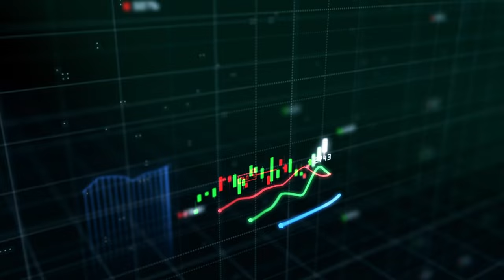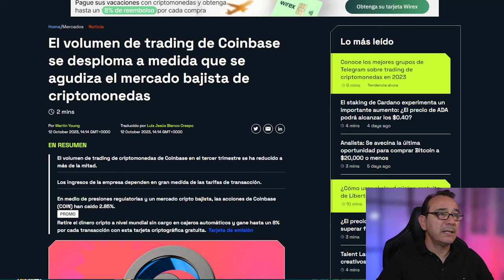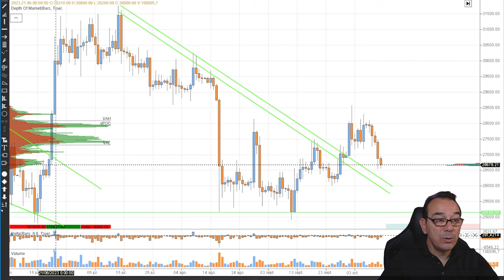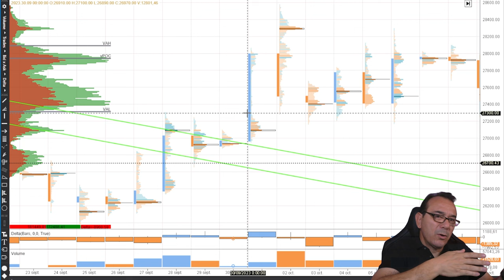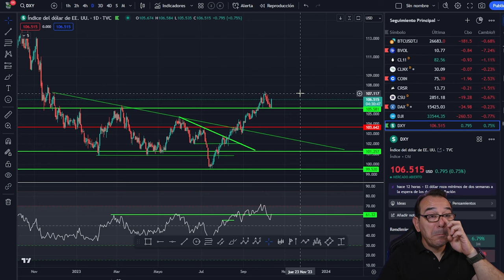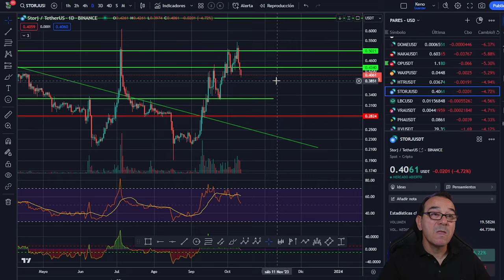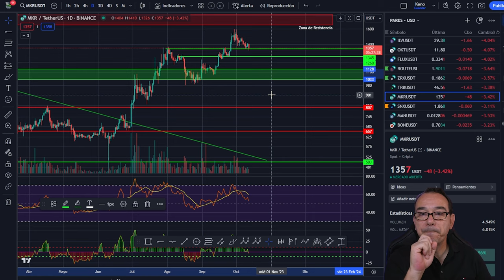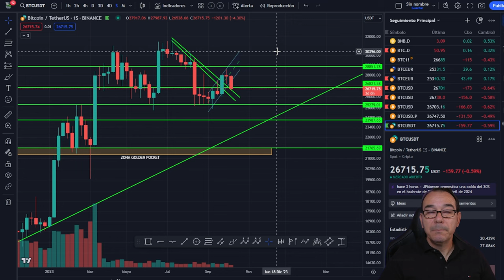🤢 BITCOIN! Nos vamos AL INFIERNO?🤢 Análisis de Bitcoin 🥇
El bitcoin, la criptomoneda más popular y valiosa del mundo, ha sufrido una fuerte caída en las últimas horas, arrastrando consigo al resto del mercado de las divisas digitales. El mercado de las criptomonedas es muy volátil y sensible a las noticias y regulaciones que puedan afectar a su adopción y aceptación. Los expertos recomiendan cautela e inversión a largo plazo para evitar pérdidas significativas.

Capítulos:
0:00 Presentación
1:38 Noticias Bitcoin y criptomonedas
4:46 Análisis mercados tradicionales
5:27 Análisis de Bitcoin
6:23 Análisis especial de Bitcoin hoy
11:45 Análisis del mercado de las criptomonedas y altcoins